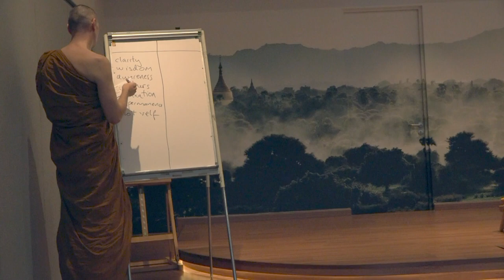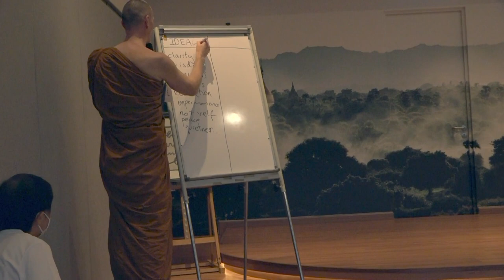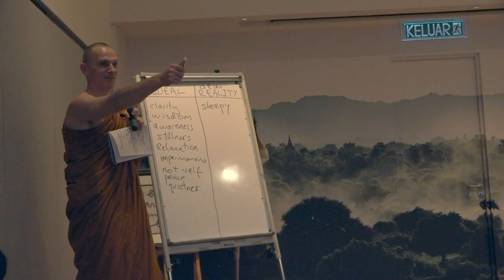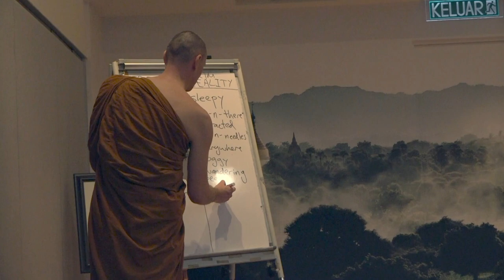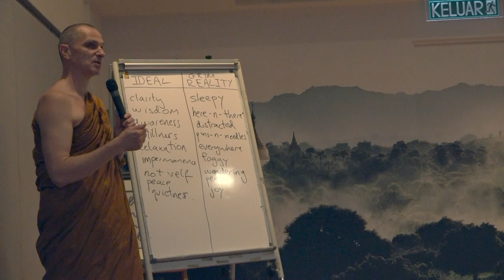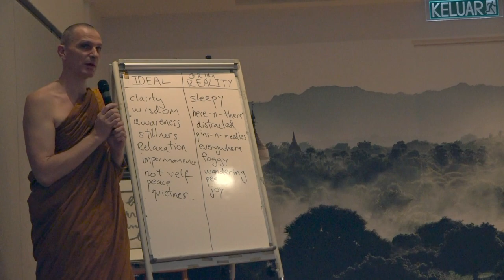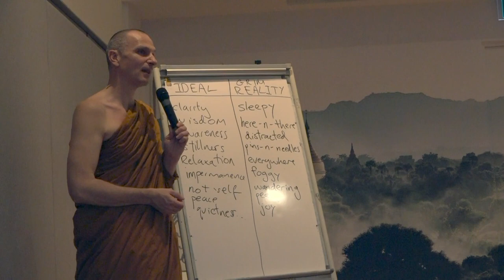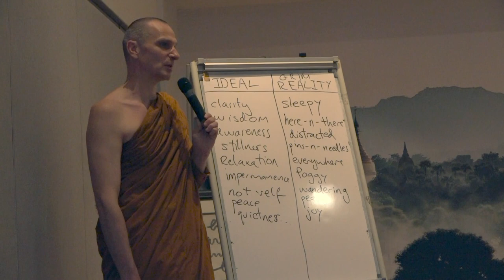Guided Meditation 1 Bhante Akaliko